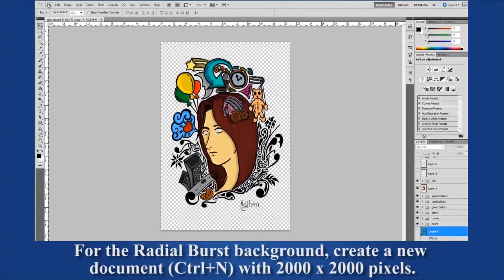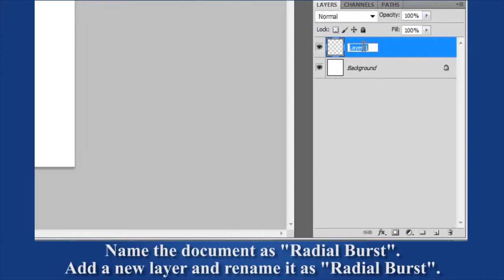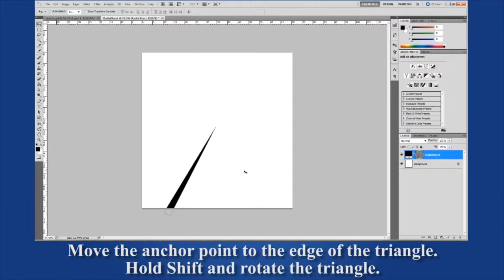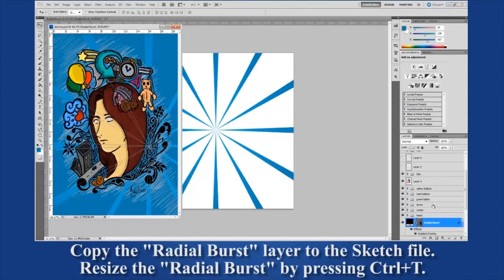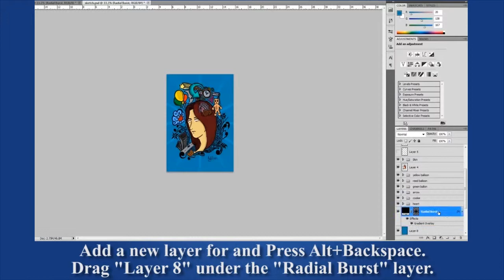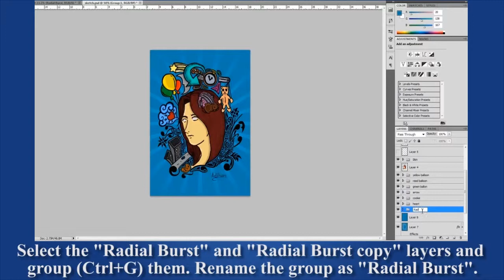Creating Radial Burst Using Adobe Photoshop Tutorial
Steps on how to create Radial Burst background using Adobe Photoshop.